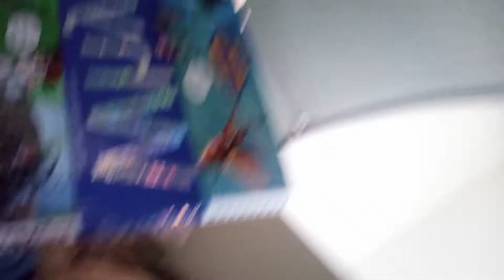민솔이tv 설명 해드려요!!(구독자와 좋아요 감사해요!!!!^^~^^♡♡♡♡)